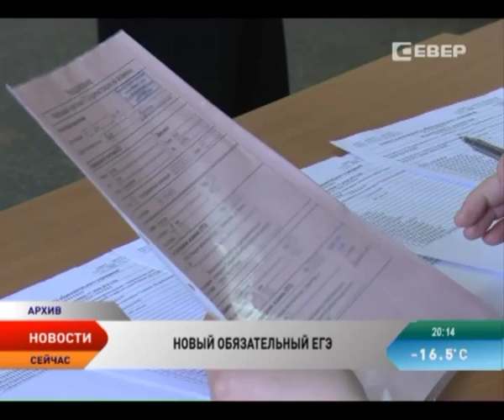ЕГЭ по иностранному языку станет обязательным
С 2020 года ЕГЭ по иностранным языкам для выпускников школ станет обязательным. Однако глава Министерства образования и науки Дмитрий Ливанов предлагает не дожидаться этого времени и уже в этом году включить этот предмет в список обязательных для сдачи. Правда, пока только для девятиклассников.